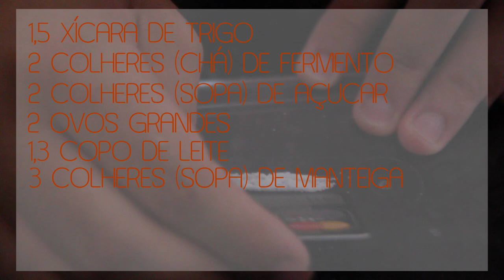Prato Feito - Panquecas Imperialistas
Nesse Prato Feito, Panquecas Imperialistas.

Nesse vídeo, Caio e Wing vão ensinar a fazer aquelas panquecas que você vê nos filmes americanos, aquelas panquecas doces gostosas para comer no café da manhã e também, porque não, para fazer as pazes com o amor da sua vida.